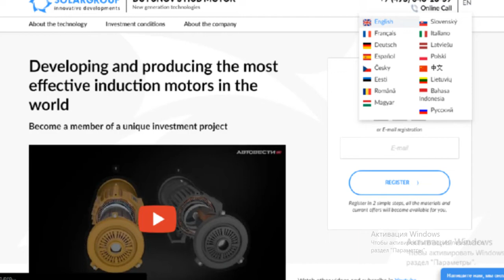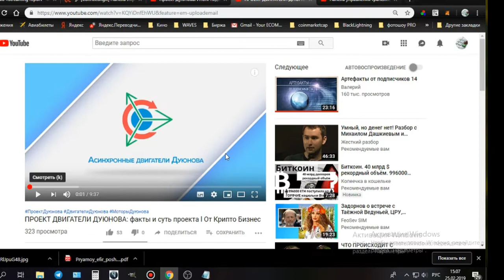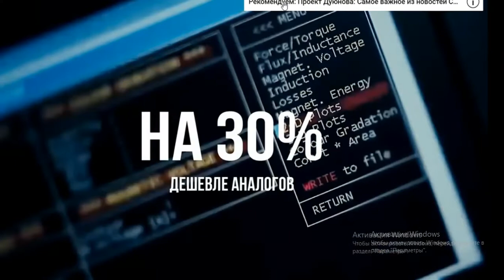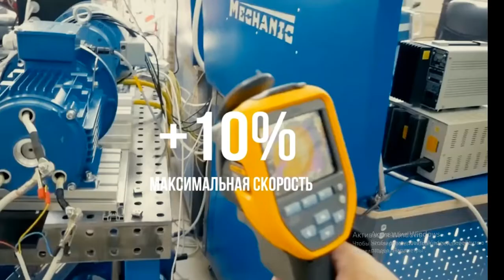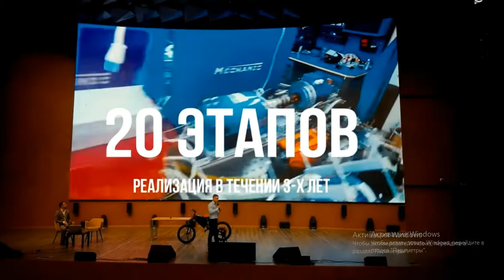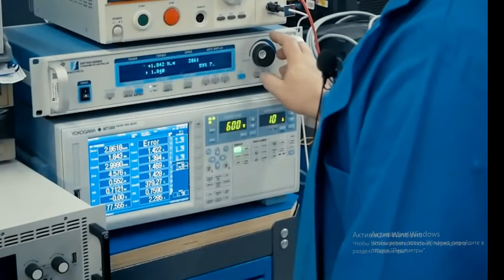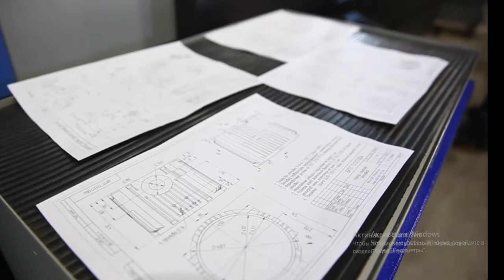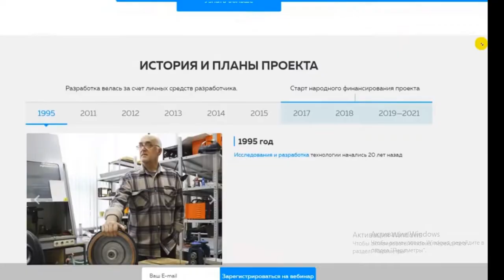проект Дуюнова, Мотор колесо Дуюнова Новости + Обзор "Асинхронные двигатели " !!!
В течение 3-х лет будет поставлена технология
 и запущено производство мотор-колеса Дуюнова.

- через девять месяцев ожидания, получено решение об утверждении
проекта на вступление в ОЭЗ «Технополис «Москва» на площадку «Алабушево» !